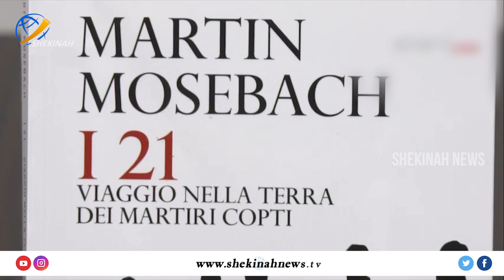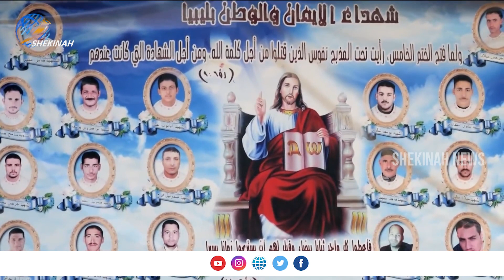ഇസ്ലാമിക് സ്റ്റേറ്റ് തലയറുത്ത 21 കോപ്റ്റിക് ക്രൈസ്തവര്‍ കത്തോലിക്ക സഭയുടെ വിശുദ്ധരുടെ നിരയിലേക്കും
ഇസ്ലാമിക് സ്റ്റേറ്റ് തലയറുത്ത 21 കോപ്റ്റിക് ക്രൈസ്തവര്‍  ഇനി കത്തോലിക്ക സഭയുടെ വിശുദ്ധരുടെ നിരയിലേക്കും | ISIS | COPTIC CHRISTIANS

Idukki Vision  Channel No:51
Bhoomika :52
Malanad Vision  :56